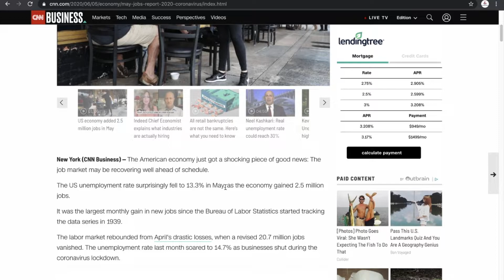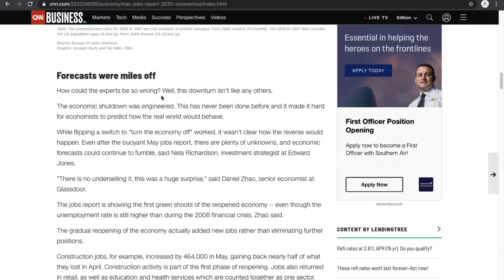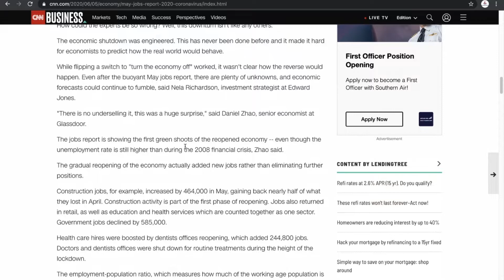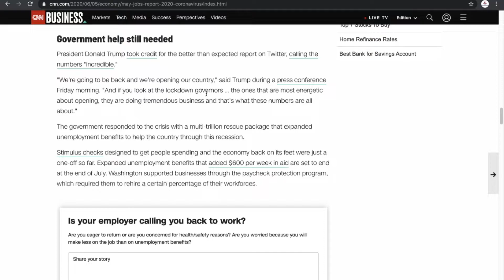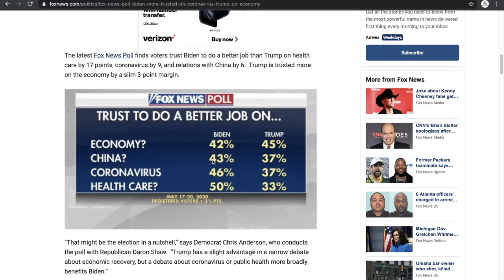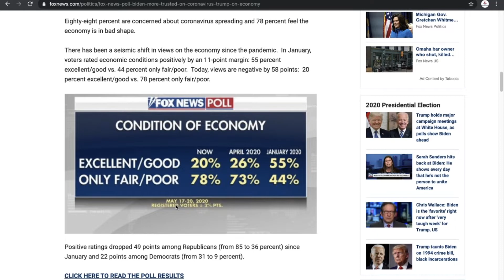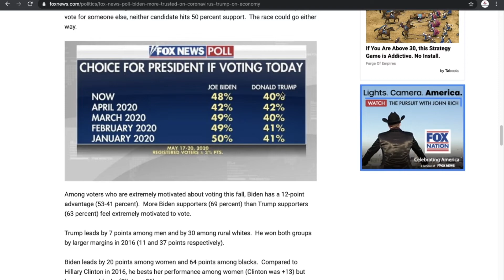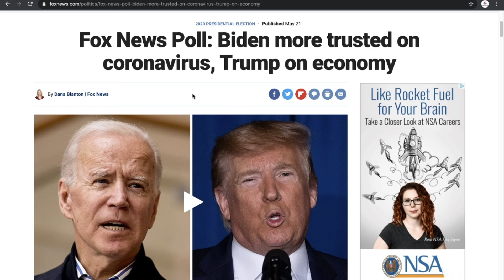The Economy Bounces Back! New Jobs Report Shows Good Signs for Trump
●In this video I am talking about the new May jobs report for this month
●There was surprisingly good news in the May jobs report, but could it help Trump come November?●Thanks for watching, as always, like and subscribe, and I will see you guys later!